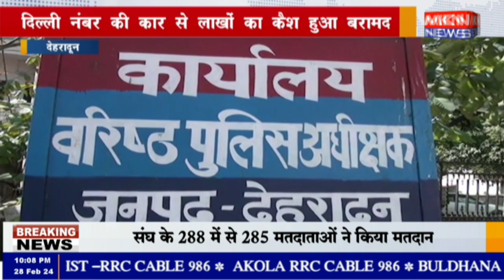देहरादून - दिल्ली नंबर की कार से लाखों का कैश हुआ बरामद